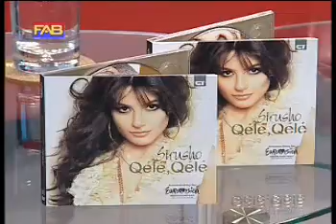Sirusho in Berlin (Germany) TV (Qele, Qele)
Lie in TV studio on May 7th with Qele, Qele